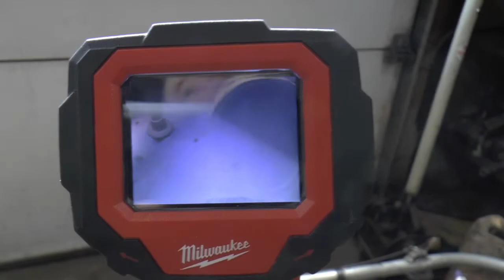Will it Run #2 Concrete Power Screed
Will it Run 2 1/4 HP B&S on a Stow Concrete Screed.